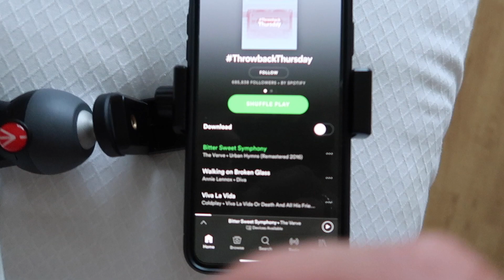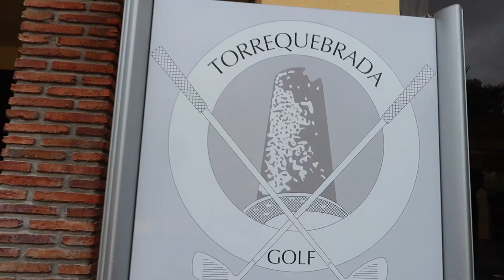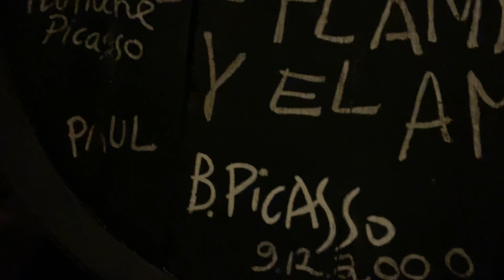HOW was this course open! Costa Del Sol - Final Day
Costa Del Sol with Glencor - Final Day - In this final daily vlog from Spain with Glencor, me, Matt Fryer and The Average Golfer Andy. Here we play Torrequebrada and visit the beautiful city of Malaga.

►Glencor Golf Holidays
Facebook: @visit costa del sol malaga
►Melia Hotels
►Westin La Quinta Golf Resort